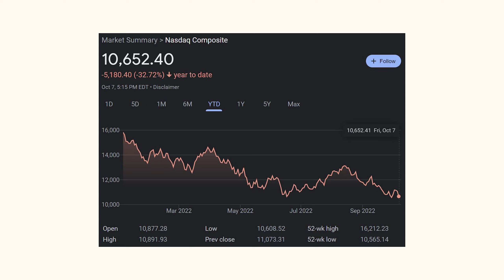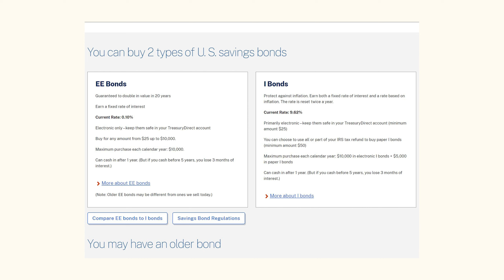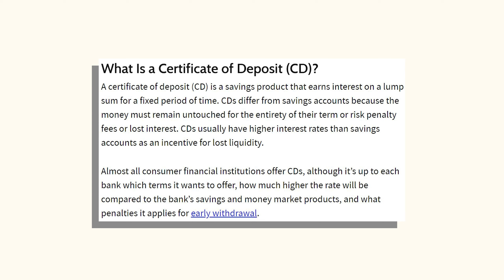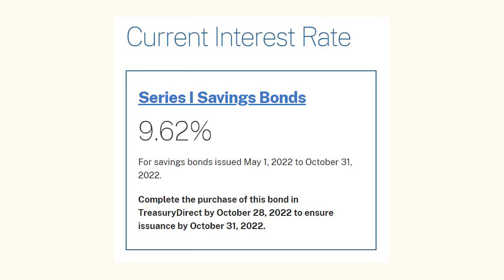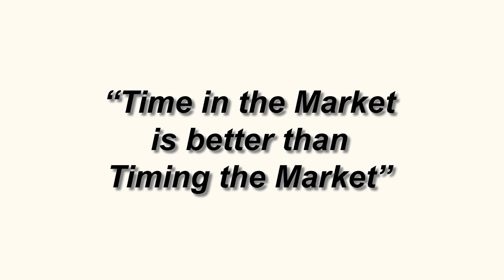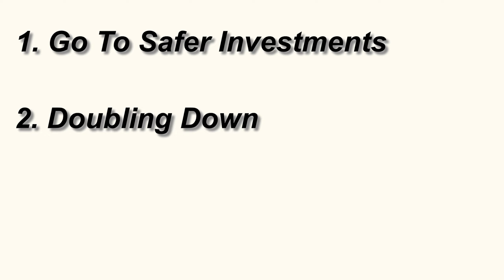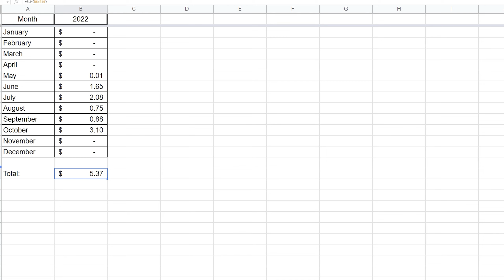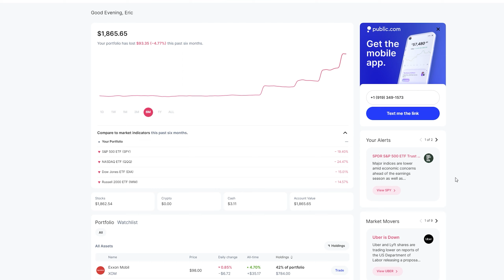What TO DO when the Stock Market DROPS! | Dividend Ep.3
In this video, we'll be going over the recent moves in the stock market I've made.

What to do when a recession is happening/imminent.

And showed some cute pets that helped made all of this possible!

Follow me on PUBLIC.COM at @EGFinTech to keep up with my dividend portfolio!

Where you and I will both get a free stock when you create a new public.com stock portfolio.

The content of this video and this channel are just my own personal opinions based on my experience. I am not a professional financial advisor, or CPA and do not provide tax, legal, or accounting advice. Please consult a financial professional before making changes to your finances.

Meaning I’m not currently tied to any referral program that will give me a portion of their profits. These are all my personal links and would help tremendously in improving the channel if you were to decide to help out.

The information provided in this video is accurate as of the date of posting. Some of the offers mentioned may no longer be available.